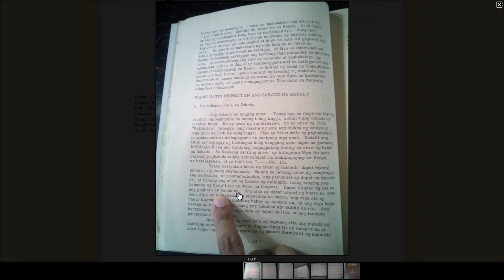Pagluluto Kapag Sabado - North Philippine Union Conference